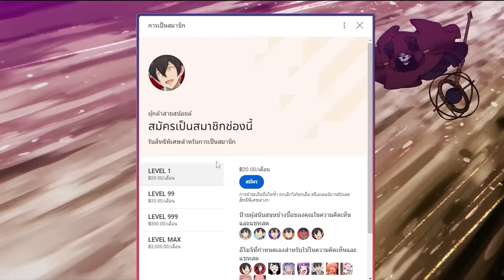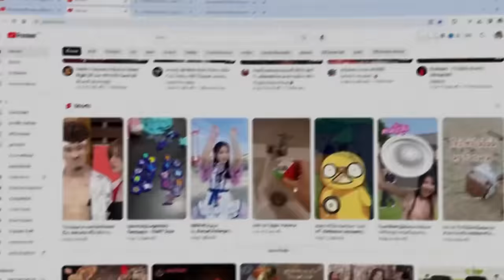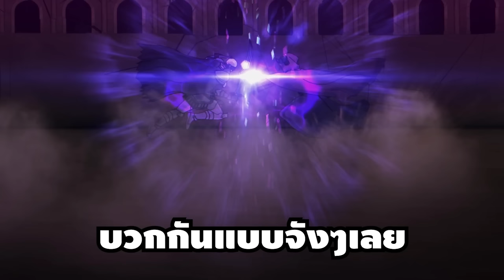สปอยอนิเมะ | จอมเวทมนุษย์ในกองทัพจอมมาร ตอนที่ 5 ⚔️👾🔥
⚡ ชื่อเรื่อง ::  จอมเวทมนุษย์ในกองทัพจอมมาร